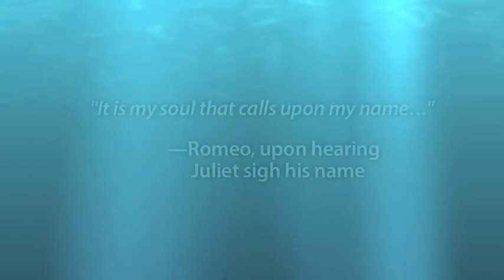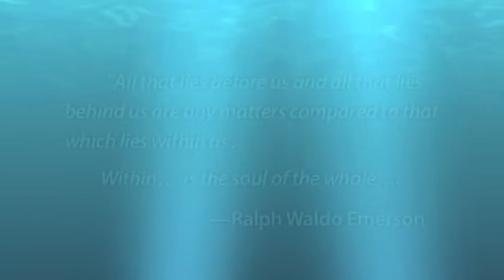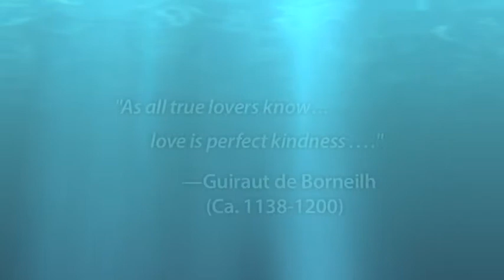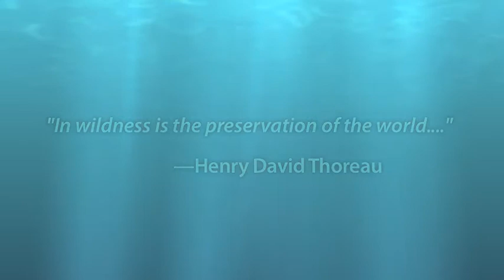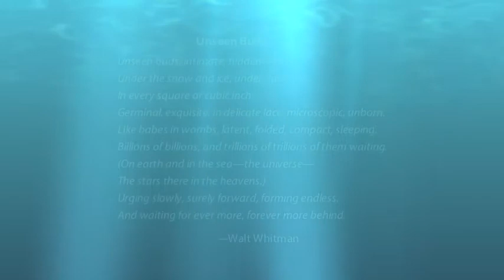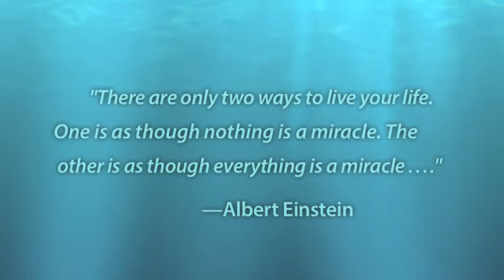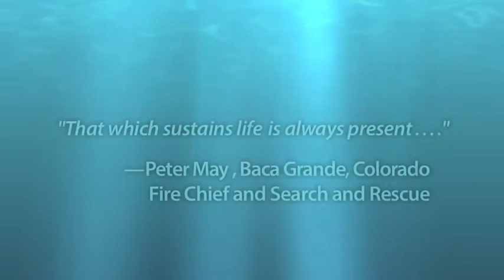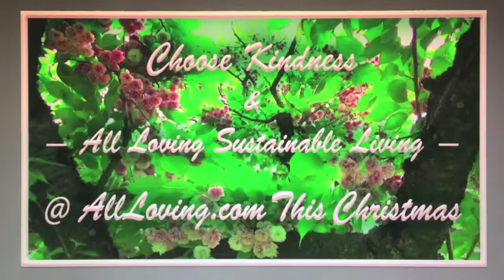'Fly to Paradise'... Eric Whitacre's 5905 Member Virtual Choir with Singing Tibetan Bowls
"The only way to return to 'living sustainably' again is if we 'love ourselves' there. "
         —Lance DuRand, 'AllLoving.com' and 'The Human Posterity Project' Founding Partner

— WATCH FULL SCREEN... AND WATCH OFTEN... FOR FULL 'ALL LOVING SUSTAINABLE LIVING' BENEFITS. because as it turns out Sustainable Living does not come from technological wizardry... but is built right into the spiritual essence of 'all that is... ever was... and ever will be . . . . ' More at: AllLoving.com.

This CHRISTMAS! give the gift that keeps on giving... even on to ETERNITY... Give a gift of... ALL LOVING SUSTAINABLE LIVING . . . .  CELEBRATE CHRISTMAS by giving a NEVER-ENDING GIFT of 'ALL LOVING SUSTAINABLE LIVING'... details available at AllLoving.org).

With deepest and continuing thanks to the brilliant originators of (our 'Fair Use') featured music and video... to include: • Eric Whitacre's Virtual Choir of 5905 Choralst's from 101 Countries – Music, • Okanokumo – Cherry Blossom and Stream Video, • Lance DuRand , PBS NewsHour, Louise Huang, KP Photo, Tony Pu, Nature Picture Library, Rainier Fruit Company, Neil Bronhall, Amby Relaxing – Cherry Blossom Videos. [Note: You can enjoy Eric Whitacre's original 'Fly to Paradise'

"Whenever we are THINKING we become MORE SHORT-TERM ACHIEVING. And JUST LIKE the 'naturally sustaining essence' of the greater cosmos... whenever we are NOT THINKING... we are MORE LONG-TERM SUSTAINING. So — for our CHILDREN'S LONG-TERM HEALTH, WEALTH, AND WELL-BEING – please enjoy as often as you can... and for as long as you can... our 'eyes wide open' — WIRELESS NEUROFEEDBACK — 'all loving sustainable living' MEDITATION VIDEOS."

A warm welcome to your enjoying our 'eyes-wide-open' Sustainable Living Adventure Meditation Programs'. A simple and obvious fact of our modern, highly complex, and technologically sophisticated, lifestyles is that — in spite of a quite massive scientific and technological efforts to be otherwise –  our current lifestyles are neither 'long-term healthy' nor 'long-term viable'. This is in part because, starting from its very beginning... that which has SUSTAINED the universe in all its many and various forms and incarnations — comes from a place that's deep within. It comes... as it has always come... from the 'very essence' of all existence. And thus, it comes from a place where all our great technological wizardry is totally helpless in being able to to take us.

And yet... and ever so simply...  'eyes wide open' sustainable living adventure meditations EFFORTLESSLY spirit us away into realms that have been familiar for now many millennia to all of the world's spiritually awakened... as well as from within all of the world's great spiritual traditions.

And by so doing... these 'eyes wide open' meditation adventures help — through a new and exciting form of WIRELESS NEUROFEEDBACK — to help us blossom once again our way of being human on planet earth... that is increasingly universally healthy for all... to include all of us who are here now... as well as to include all of those who are yet to come. And yes its true, the more time we each spend enjoying the very best from these... WONDERFULLY SPIRITUALLY ALIVE... eyes-wide-open meditations... the greater will then be our personal contribution towards leaving the biospheric woodpile — i.e., the planet earth's biosphere — lovingly higher than we had originally found it. And no, in light of the current state of world affairs... it is in fact DIFFICULT TO IMAGINE how any of us could end up spending too much time both... RAISING AND NURTURING our own consciousness... and, thus, by extension... RAISING AND NURTURING the consciousness of THE WHOLE OF THE FAMILY OF HUMANITY . . . .  [Please visit eyeswideopenmeditation.com for more details.]

The current list of available All Loving Sustainable Living — EYES-WIDE-OPEN WIRELESS NEUROFEEDBACK – 'Fly to Paradise' Videos includes:
  • 'Fly to Paradise' Global Choral Music – Featuring Eric Whitacre's Virtual Choir
  • 'Fly to Paradise' – Earth Music Vv.1, v.2 – 'All Loving Sustainable Living'...  A Natural Healing Video
  • 'Fly to Paradise' Vedic v.1 – Featuring Ananda Manchester Chanting 108 Names of Mother Divine
  • 'Fly to Paradise' Christian v.1 – Featuring Tchaikovksy's Hymn of the Cherubim
  • 'Fly to Paradise' Christian v.2 – Featuring Giovanni de Periluigi Palestrina's Polyphonic Chorals
  • 'Fly to Paradise' Christian v.3, v.4, v.5 – Featuring Cantigas de Santa Maria
  • 'Fly to Paradise' Islamic v.1 – Featuring Soliman Gamil and Various Other Artists
  • 'Fly to Paradise' Celtic v.1, V.2 – Featuring Dave Flynn's Irish Memory Orchestra
  • 'Fly to Paradise' African Sacred Music – Featuring Steve Millington's 'The Planet's Greatest African Music.'

Additional videos are coming soon . . . .